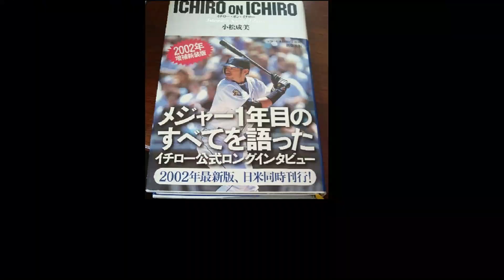何故イチローはメジャーで打撃フォームを変えたのか？答え見つけた！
参考　小松成美著　ichiro on ichiro 　新潮社